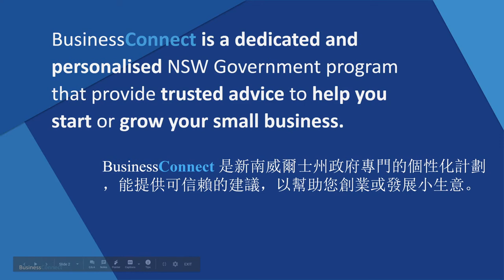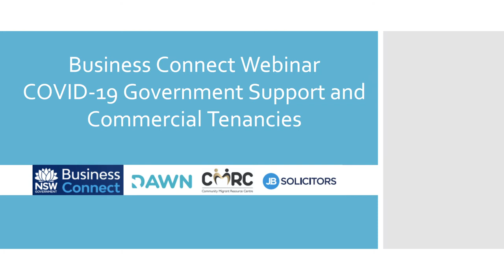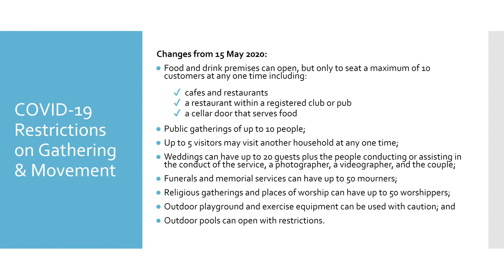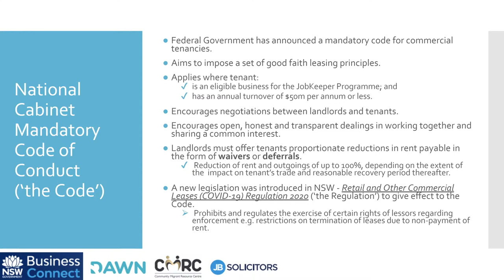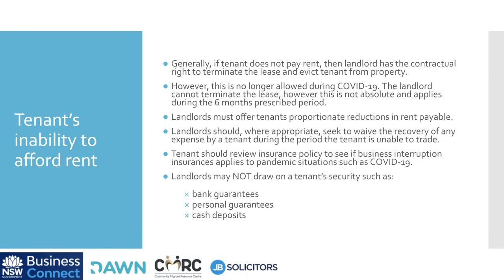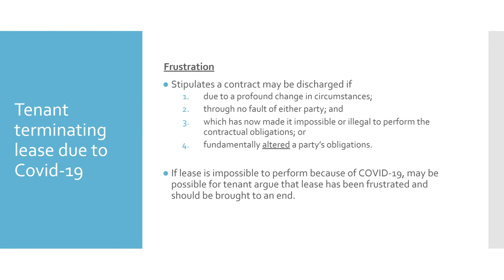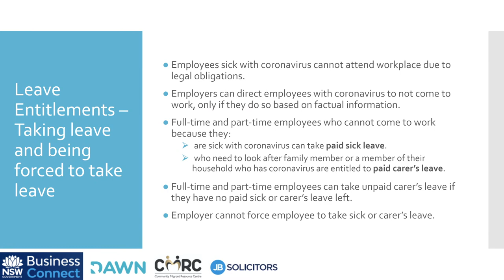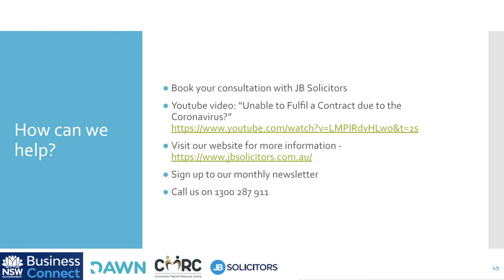WEBINAR | COVID-19 Commercial Tenancy and Government Support | in Cantonese/English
Download workbook:
Cantonese:

DAWN is always eager to learn and share stories from different perspectives.

What topics do you like to hear about? Do you have questions you like us to answer in our podcasts? Let us know!